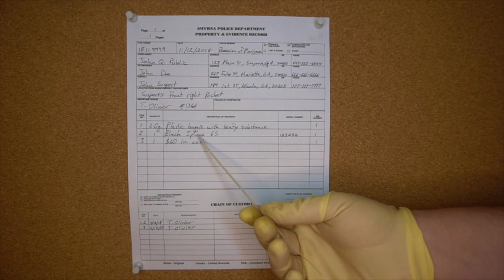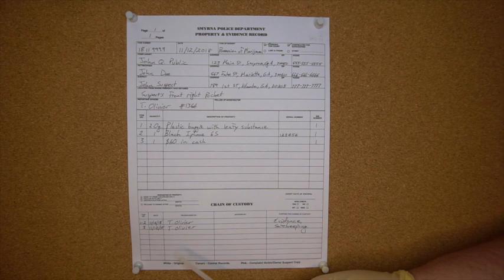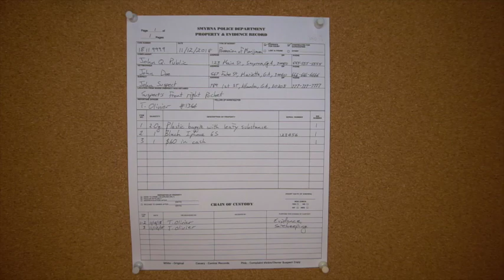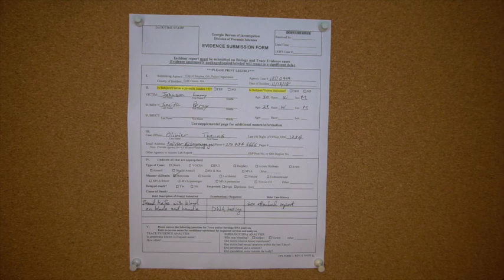Smyrna and GBI Submission Form